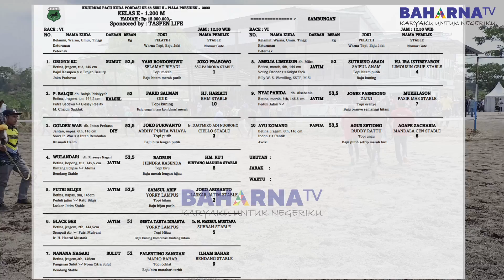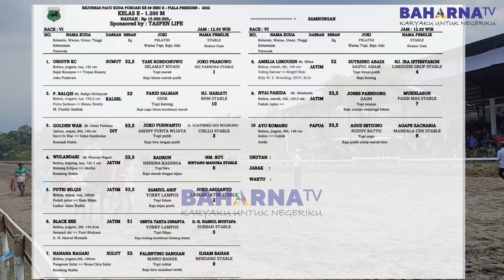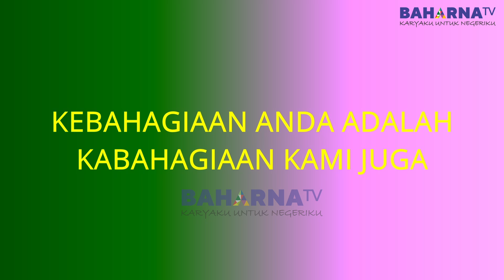DUEL SENGIT NANANA NAGARI DENGAN GOLDEN WAR DI KELAS E 1200 M KEJURNAS SERI 2 TAHUN 2022